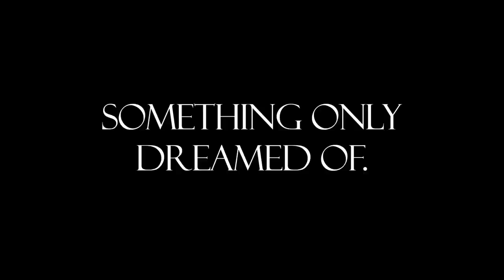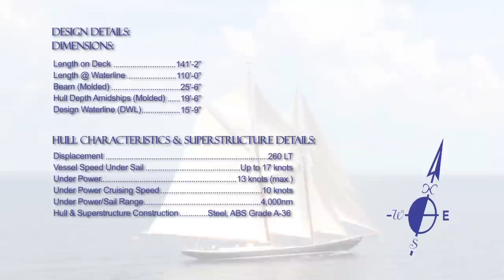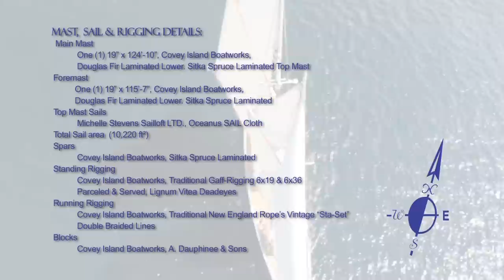Columbia - 141’ Racing/Fishing Schooner Yacht - Construction to Sea Trials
The COLUMBIA, a steel hull exact replica of the historic Gloucester Fishing Schooner. The COLUMBIA was built by Eastern Shipbuilding Group, Inc. in Panama City, Florida.

Video by Scott Pittman Photography and The Public Eye and editing by The Public Eye.